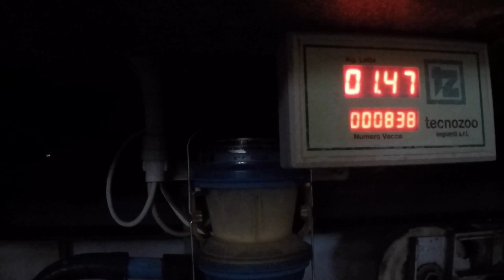Milking of 500 dairy cows - Big farm in Italy